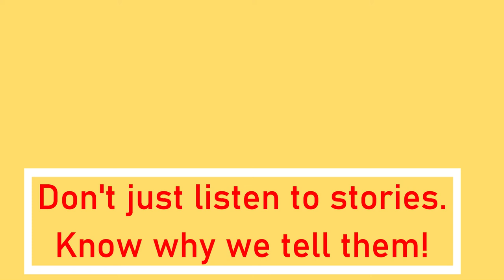Yuyutsu: The Son Who Didn't Belong | Mahabharata Series - 13 | Karna & Yuyutsu: Some Comparisons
Kulture Katha: Yuyutsu was one of the sons of Dhritarashtra, born to Gandhari's maid. Like Karna, Yuyutsu chose to side with his brother's enemies. This video tells the story of Yuyutsu, from his initial years of oblivion to his final moment of glory.

All content on this channel is intended purely for educational and entertainment purposes.

The makers of this channel do not wish to hurt the religious sentiments of any community either intentionally or unintentionally.

All images used in these videos are strictly for representation and illustrative purposes only.

The makers of this channel endeavour to take care to the best of their abilities to ensure that the information disseminated on this channel is accurate and authentic. They are not liable for any loss or damage arising from the direct or indirect use of information disseminated on this channel.

The makers of this channel have not granted rights to anyone for the use of content disseminated through this channel, and will not be liable for any consequential loss or damage, to any person or organisation, arising from the unauthorised use of the content in any form through any media.